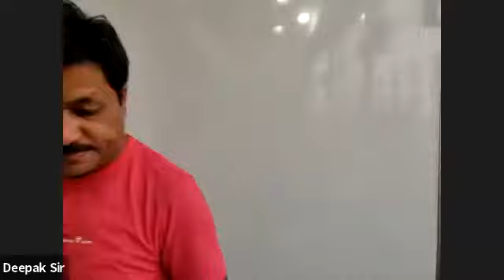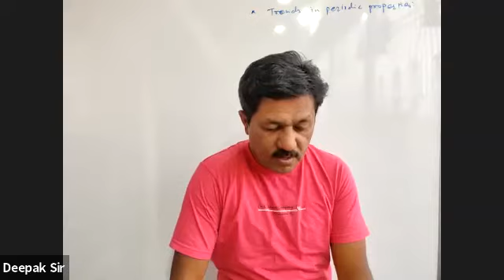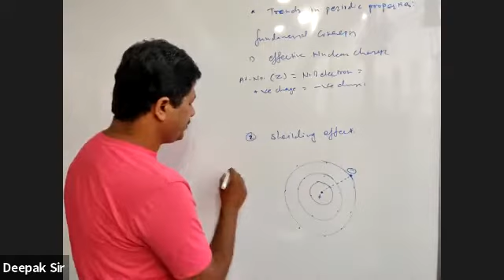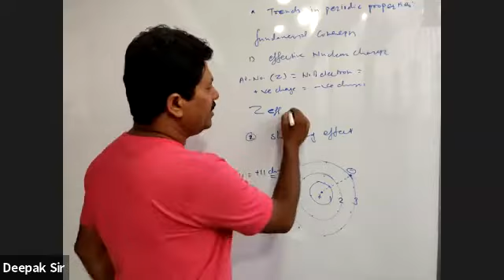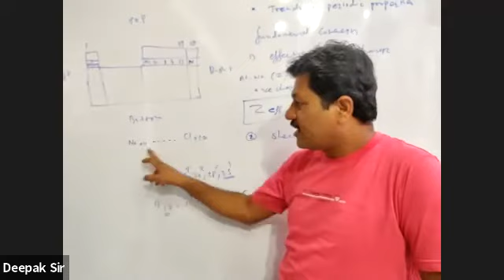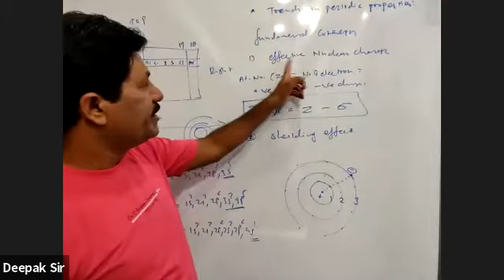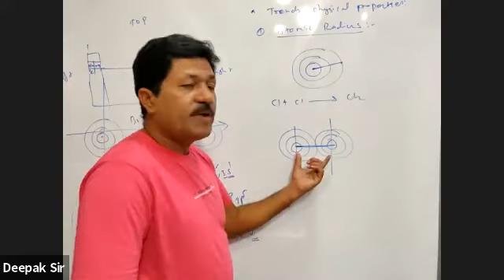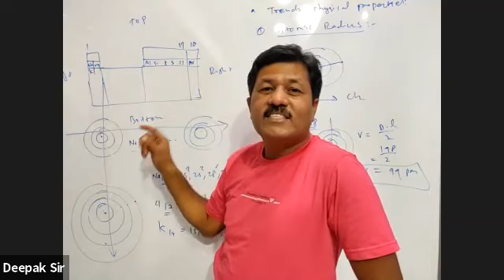Modern Periodic Table lecture 10 | 11th Chem | Deepak sir